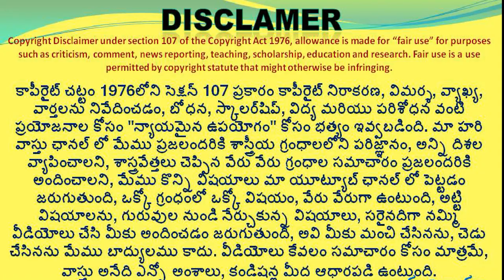🏠 4 doors vastu chaturmukha shala | Maddur Narayanpet Dist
380👉 Please Watch  ► 🏠 4 doors vastu chaturmukha shala | Maddur Narayanpet Dist

chaturmukha shala vastu in telugu
best vastu in telugu
vastu prakaram 4 dwarala vastu
4 dwarala vastu in telugu